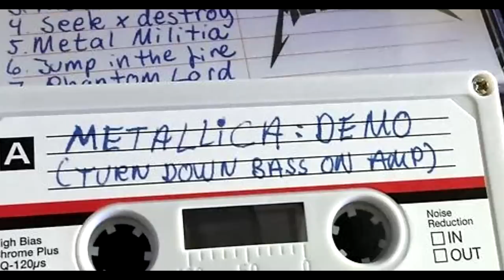Jason Newsted Knows Exactly Why His Bass Was Missing From Metallica "And Justice For All"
Jason Newsted Knows Exactly Why His Bass Was Turned Down When Mixing "And Justice For All"